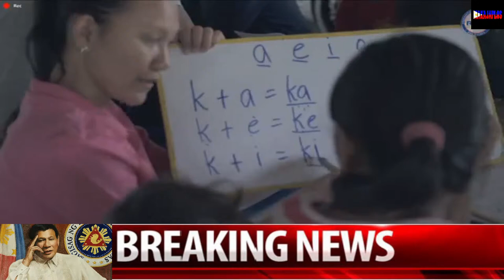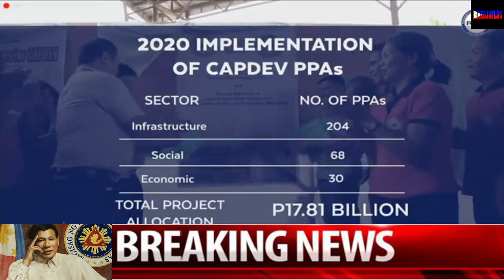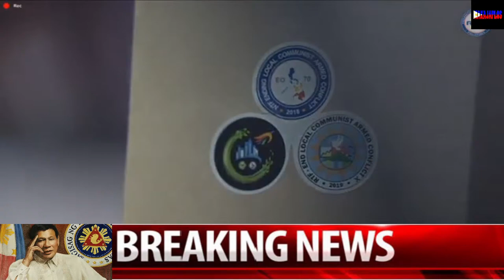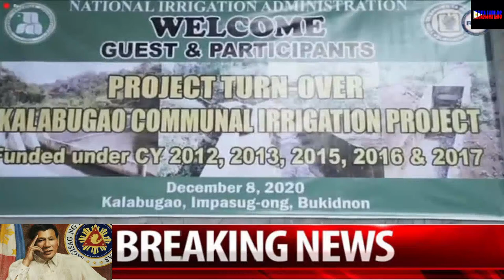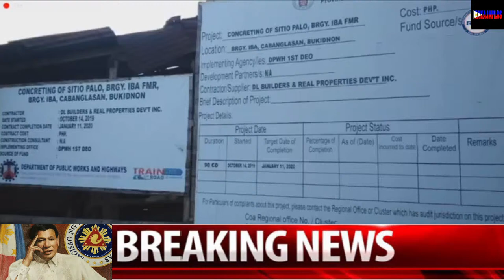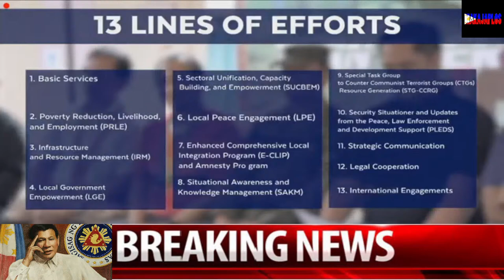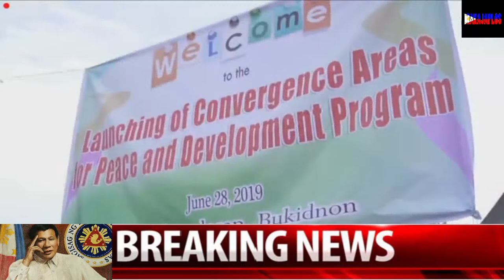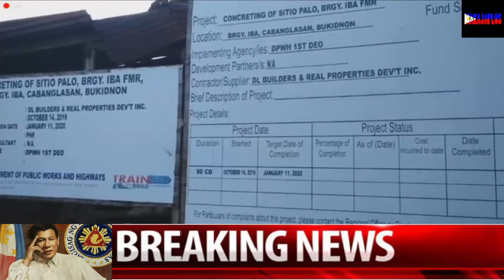PRRD speaks Regional Task Force to End Local Communist Armed Conflict in Northern MIN/ March 5, 2021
President Rodrigo Roa Duterte presides over the joint meeting of the National Task Force - Regional Task Force to End Local Communist Armed Conflict in Northern Mindanao (NTF-RTF-ELCAC X) at the University of Science and Technology of Southern Philippines (USTP) Gymnasium in Cagayan de Oro City, Misamis Oriental on March 5, 2021.
The joint meeting serves as a venue for officials to discuss the most recent accomplishments of the Task Force among the local communities in the regional and national levels anchored on sustaining peace and order, as well as providing basic services in conflict-affected areas.  It also tackles updates on the mitigating measures, policies and programs under the National Peace Framework that aims to address conflicts across the country.
Since the start of his administration, President Duterte has continuously denounced insurgency and armed conflict as major impediments to lasting harmony and public order in the land.  On 4 December 2018, the President issued Executive Order (EO) No. 70 that created the NTF-ELCAC and institutionalized a whole-of-nation approach towards obtaining sustainable peace in the hopes of putting an end to more than five (5) decades of local communist insurgency.